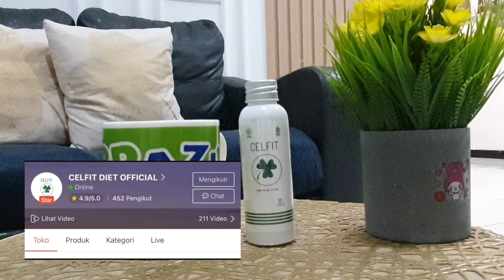RUMAH BARU PUN ADA JADWAL BERSIH BERSIH⁉️BEGINILAH TIPS AGAR RUMAH SELALU RAPI SEMUA TERJADWAL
untuk pembelian silahkan cek link Shopee dibawah😍